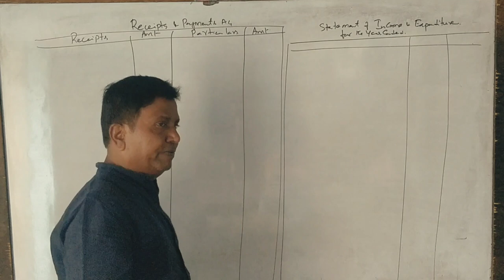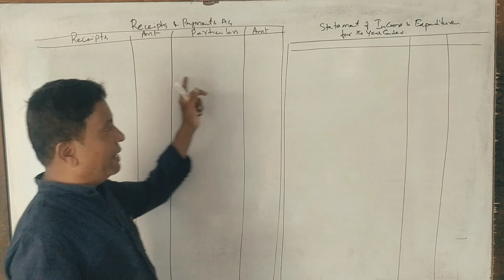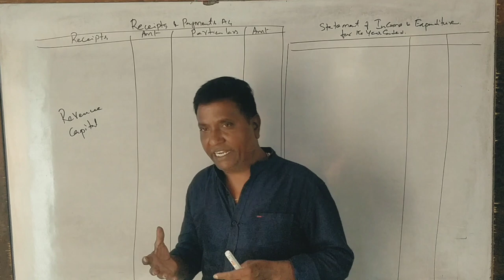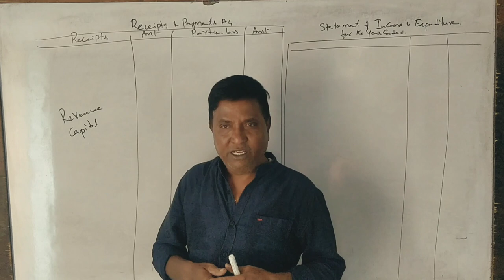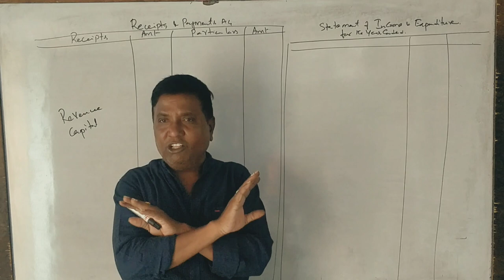AGLB Unit 3 & 4 - Accounting for Rural/Urban Local Government PART 1 - Introduction By Srinath Sir